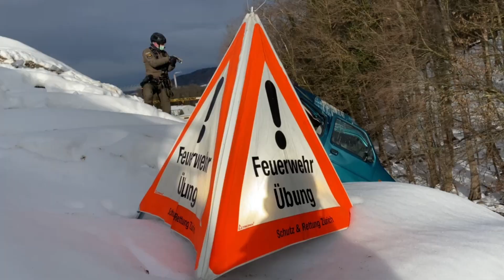Gemeinsames Training Höhenretter SRZ und Seil-/Heli-Gruppe Interventionseinheit Stadtpolizei Zürich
Stadtpolizei Zürich und SRZ auf gemeinsamer Übungsmission:

Ein Auto samt Insassen verunfallt auf der Flucht nach einem Raub und kommt im steilen Gelände zum Stillstand. Ein Gleitschirmpilot verfängt sich mit seinem Schirm in einem Baum und gerät in Notlage. Solche und ähnliche Szenarien trainierten die Seil-/Heligruppe der Interventionseinheit Skorpion der Stapo und die Höhenretter der Berufsfeuerwehr gemeinsam auf dem Kieswerk Hardwald in Unterengstringen.

Noch mehr Action und die Bilder dazu gibt's im Video.